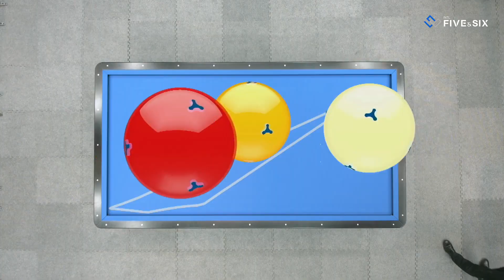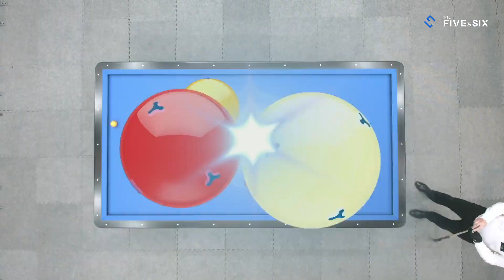Final - Dick JASPERS vs Sameh SIDHOM (Las Vegas World Cup 3-Cushion 2022)